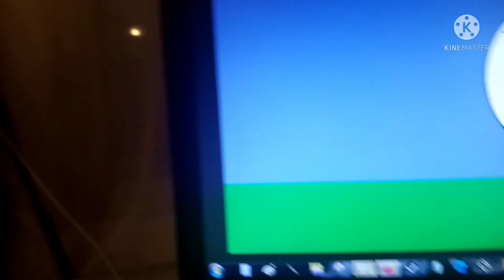Crucify But Every Oppenent's turn a Different Character Sings Part 7 COLLAB